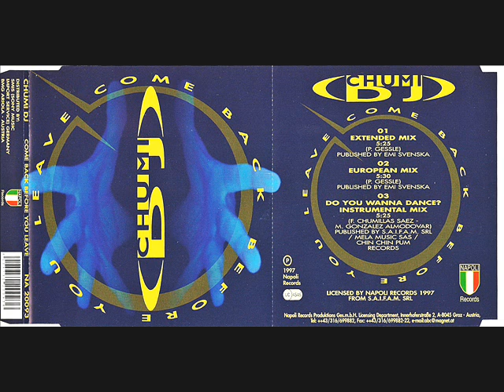Chumi Dj - Come Back Before You Leave (1997)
Chumi Dj - Come Back Before You Leave (Extended Mix)

CD Maxi-Single 1997